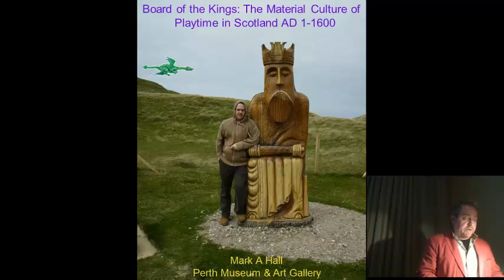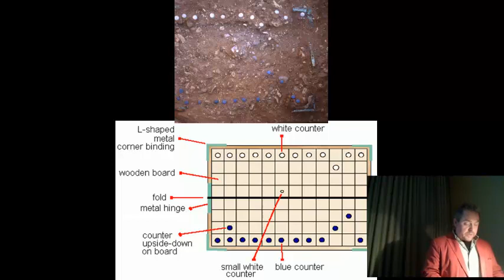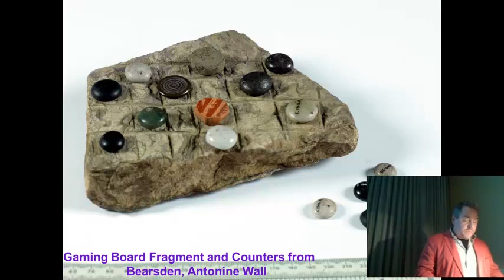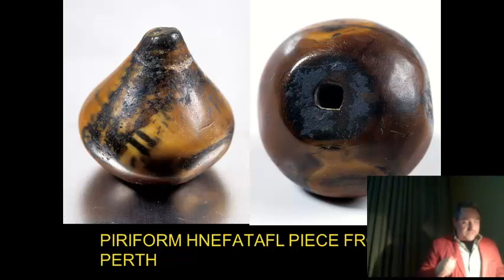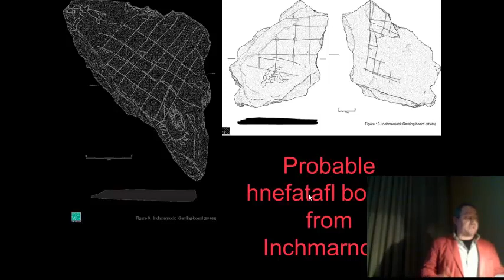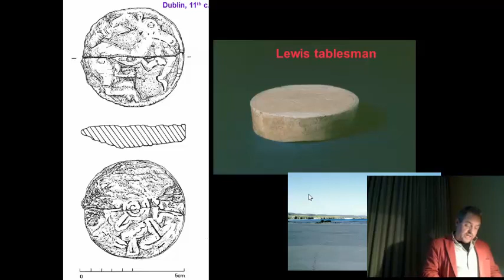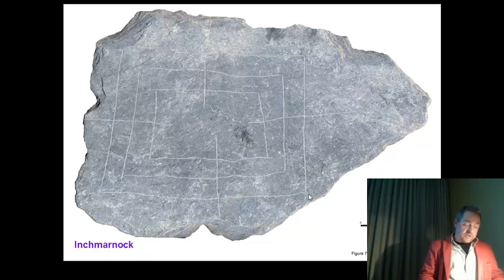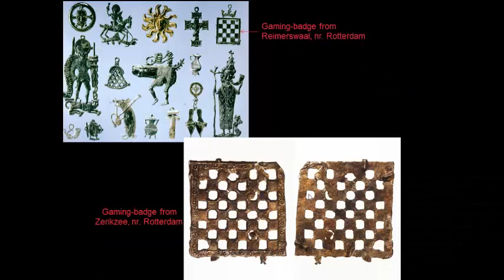"Board of the Kings: the material culture of playtime in Scotland AD1-1600" by Mark Hall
"Board of the Kings: the material culture of playtime in Scotland AD1-1600" by Mark Hall, Perth Museum & Art Gallery on the material culture of games and play in early Scotland, including the Lewis Chessmen and Roman and Viking games.

Recorded in the Royal Society of Edinburgh 13 May 2013.